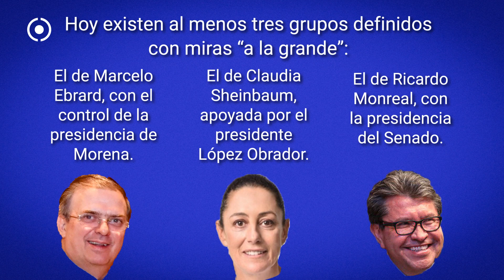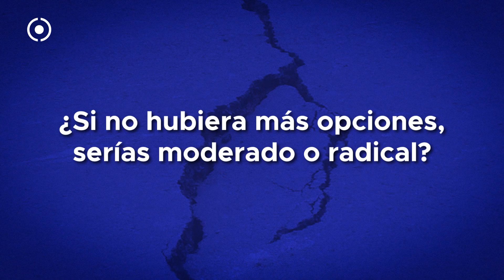Rupturas en Morena rumbo a la elección de 2024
La disputa por la candidatura presidencial rumbo a 2024 ha generado una serie de enfrentamientos entre personajes destacados en el partido en el poder. Muchos de estos enfrentamientos han sido provocados por el presidente de la república. ¿Quién será él o la abanderada rumbo a 2024?